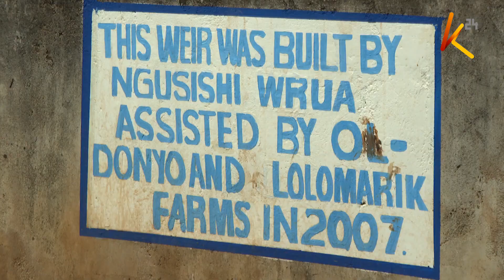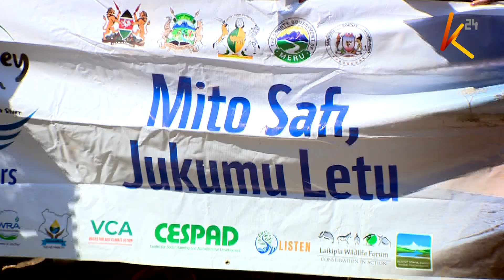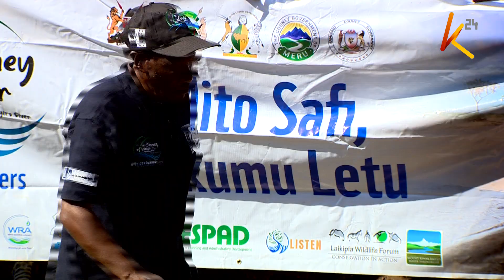Rising concerns about upstream water abstractions in Ewaso Nyiro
With increased pressure on demand for water in the Ewaso Nyiro north river basin, there is a rising concern about upstream water abstractions, which has disrupted the natural course of the river, leading to reduced water availability and deteriorating ecosystems downstream. There are calls for sustainable water management practices and dialogue among stakeholders to revitalize the Ewaso girl river and safeguard the well-being of those who depend on it.